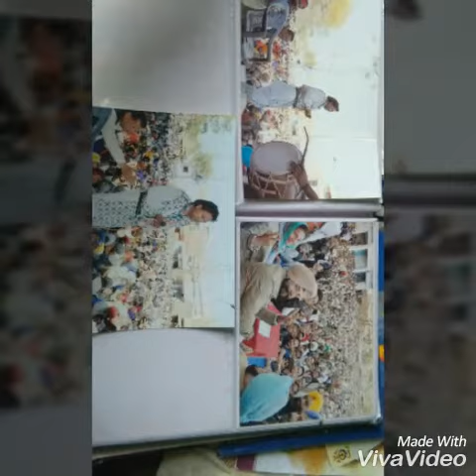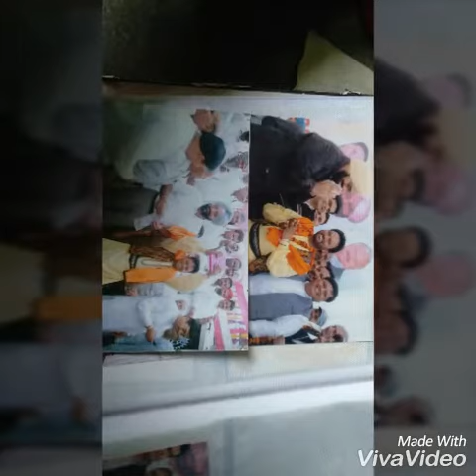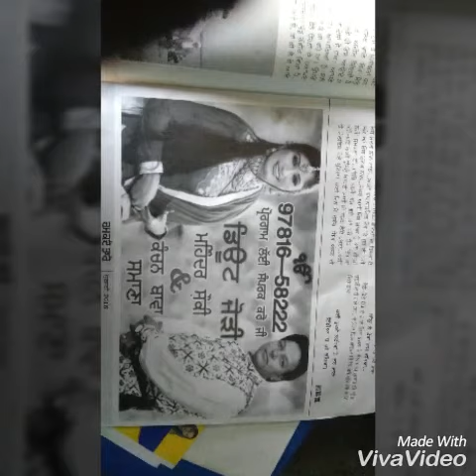Mohinder Singh Shonki ( Samana )